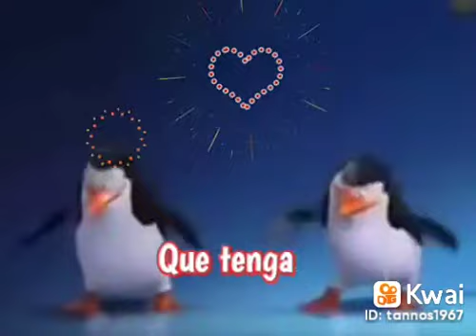Buenos Días (Domingo 11 de Diciembre 2022)